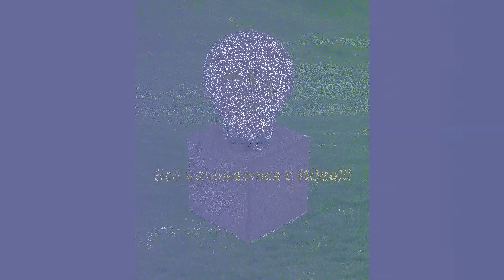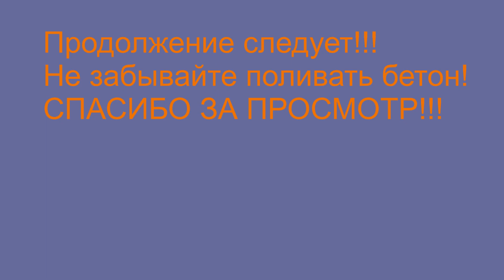Скала клумба из декоративного бетона своими руками Каркас/клумба из цемента под камень/flowerbed/DIY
Предлагаем дружбу молодым каналам! Давайте поддерживать друг друга на выбранном нами пути!!!
Решили украсить свой альпинарий и  сделать клумбу из бетона (клумбу из цемента) своими руками, в этой части формируем каркас для дальнейшего формирования рельефа под скалу из арт бетона. Надеемся Вам понравится видео! С удовольствием ответим на все вопросы и советы!

We offer friendship to young channels! Let's support each other on the path we have chosen!!!
We decided to decorate our rock garden and make a flowerbed of concrete (a flowerbed of cement) with our own hands, in this part we form a frame for further shaping the relief under the rock of art concrete. We hope you enjoy the video! We will be happy to answer all your questions and tips!

Лучшая благодарность для нас - ваш лайк, репост и комментарий под видео.

The best gratitude for us is your like, repost and comment under the video.

Help in the development of the channel!!!

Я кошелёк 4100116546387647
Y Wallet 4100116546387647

своими_руками поделки_из_цемента гном_своими_руками ландшафтный_дизайн handwork craft concrete flowerbed#cement flowerbed